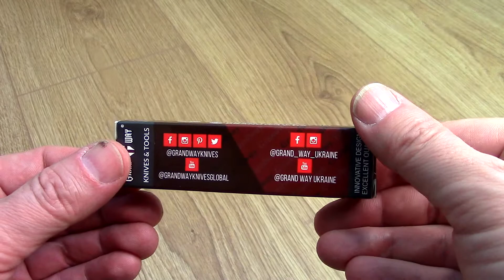Pocket knife Grand Way 100040(7) Multifunctional knife Кишеньковий ніж Grand Way 100040(7)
Total length, mm - 160
Type - Folding
View - Pockets
Blade width, mm - 12
Blade thickness, mm - 1.8
Blade length, mm - 60
Handle material - Aluminum
The hardness of the blade is 52-55 HRC
The thickness of the handle is 12 mm
Grand Way products will be of interest to people who enjoy active recreation, hunting, fishing, and traveling. Recently, the company's efforts have been aimed at structurally changing the approach to products produced through the implementation of a quality control system. Today, Grand Way knives are a high-tech, aesthetically attractive product that confidently leads the niche of the middle segment of the market.
Загальна довжина, мм - 160
Тип - Складані
Вид - Кишенькові
Ширина клинка, мм - 12
Товщина клинка, мм - 1.8
Довжина клинка, мм - 60
Матеріал ручки - Алюміній
Твердість клинка - 52-55 HRC
Товщина ручки - 12 мм
Товари Grand Way будуть цікаві для людей, які захоплюються активним відпочинком, полюванням, риболовлею, подорожами. Останнім часом зусилля компанії спрямовані на структурну зміну підходу до продукції, що виробляється за допомогою впровадження системи контролю якості. На сьогодні ножі Grand Way — це високотехнологічний, естетично привабливий продукт, який впевнено лідирує в ніші середнього сегмента ринку.